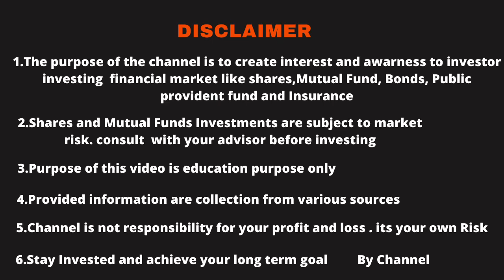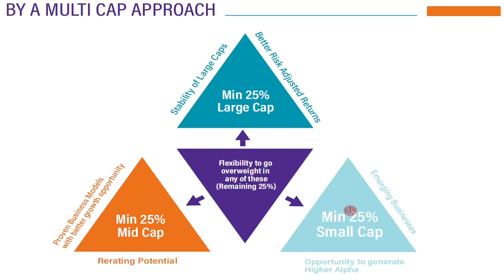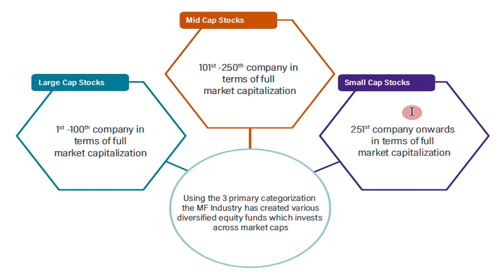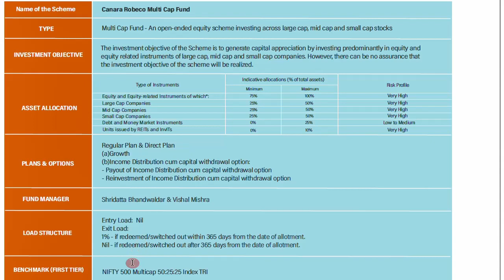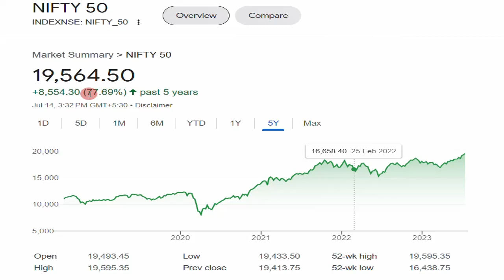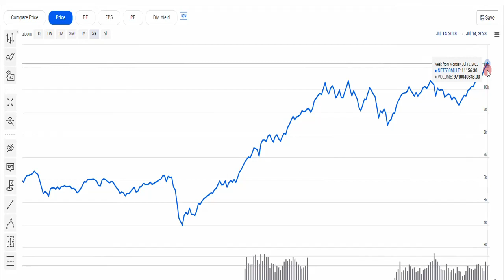Canara Robeco Multicap Fund new fund offer in tamil.